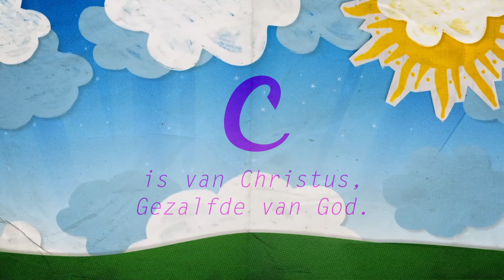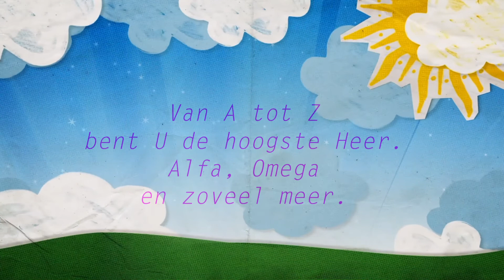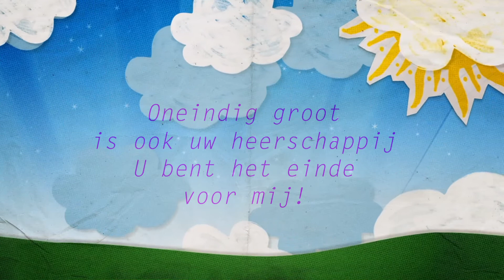Van A tot Z - Opwekking kids 241